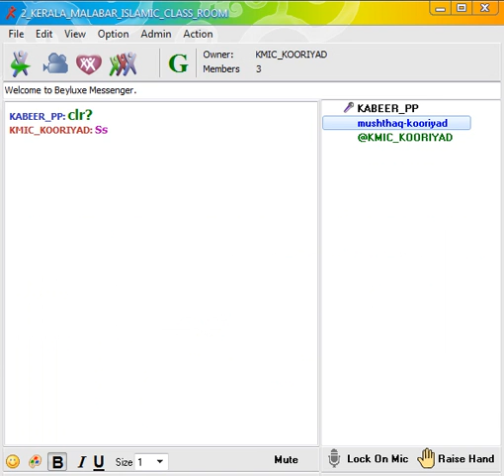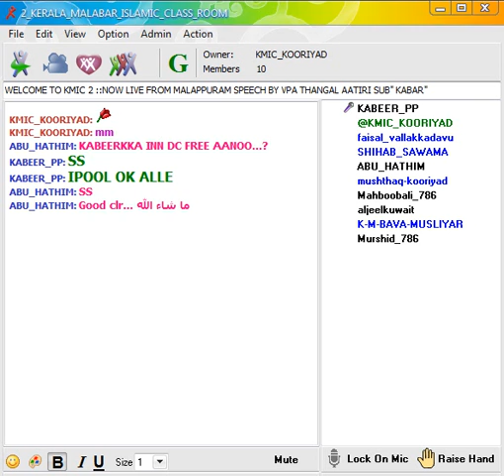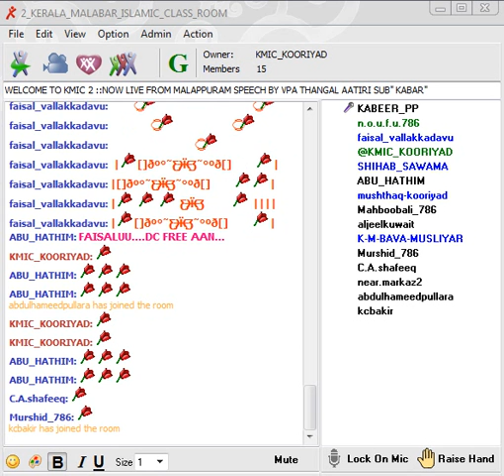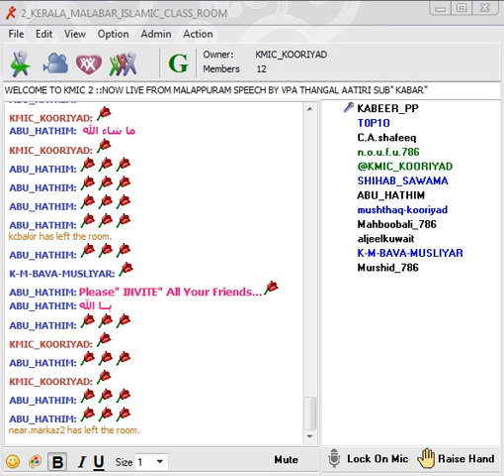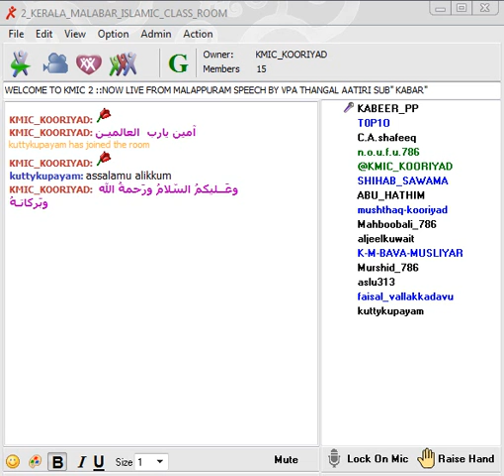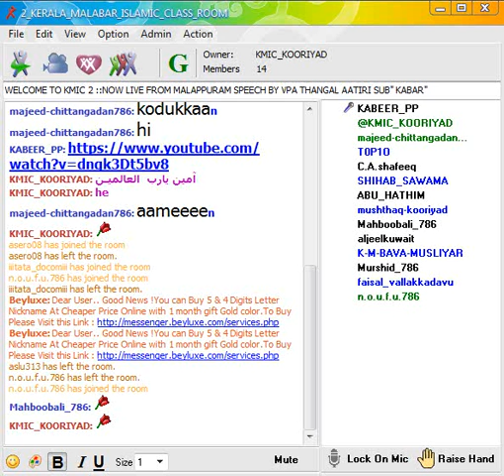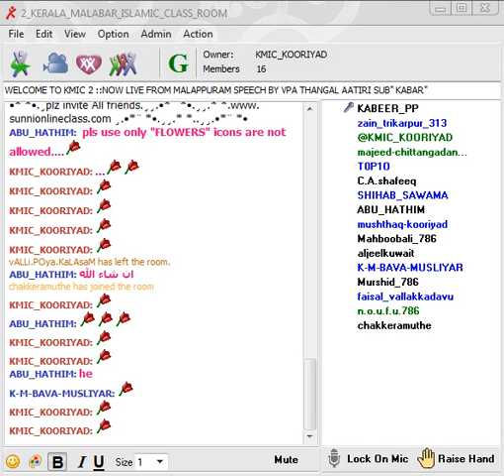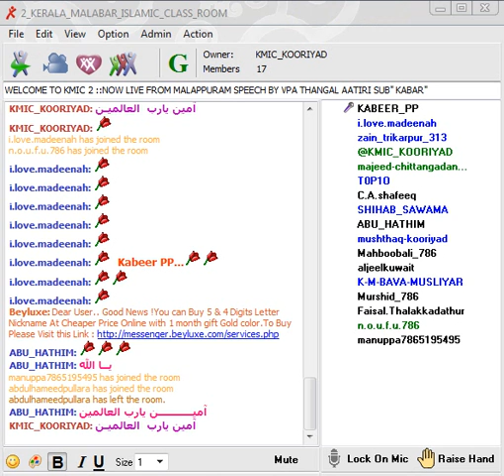Vpa Aatteeri Thangal," KABAR" 12/7/2014 Part 1